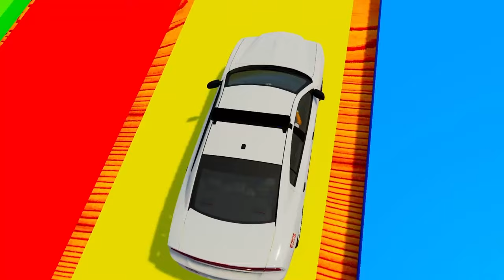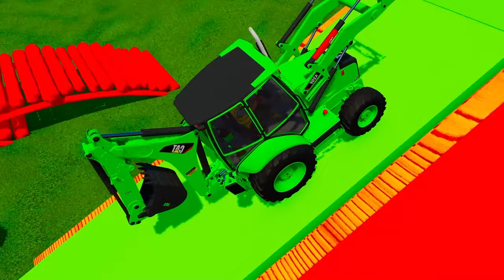MINI TRACTOR, DACIA & CHEVROLET POLICE, AMBULANCE TRANSPORTING WITH TRUCKS! - Farming Simulator 22